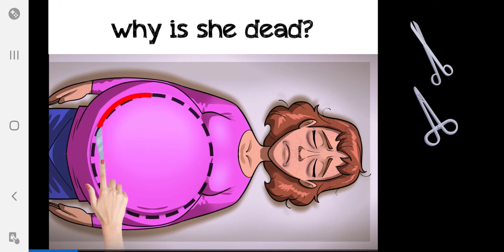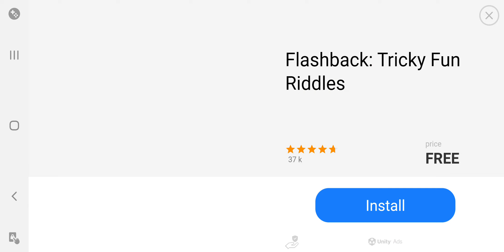Happy Clinic Volume 41